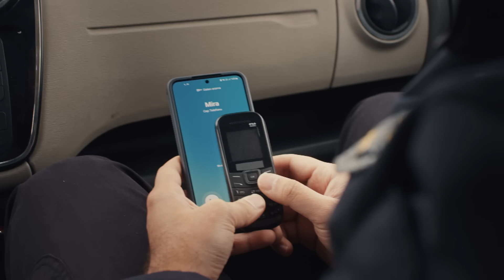Suavi Hastaneye Kaldırıldı - Kızıl Goncalar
Suavi hastaneye kaldırıldı. SUAVİ YERE YIĞILDI!

Cüneyd ve Zeynep’e evlilik yolunda dergâhta bir tören düzenlenir. Törende, beklenmedik biçimde, Meryem de kızının evliliğine onay verir. Çünkü Meryem ve Levent’in başka planları vardır.

Zaman kazanma peşinde olan Meryem ve Levent, Suavi’nin yardımıyla Zeynep’i yurtdışına okumaya göndermeye çalışır ama bunun için Zeynep’in çok zor bir soruya cevap vermesi gerekecektir.

Cüneyd, Zeynep’le yeni bir geleceğe yürüdüğünü zannederken, geçmişin hayaletleri onun peşini bırakmayacaktır.

TÜR: Drama
YAPIM ŞİRKETİ: Gold Film
YAPIMCI: Faruk Turgut
GENEL KOORDİNATÖR: Ahsen Tüzün Baltepe
YÖNETMEN: Ömür Atay
SENARYO: Şükrü Necati Şahin